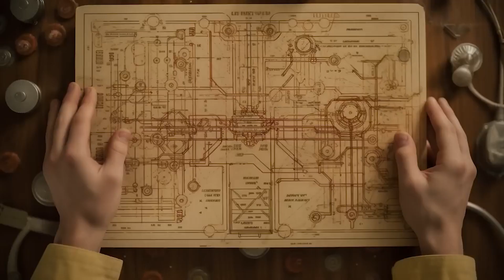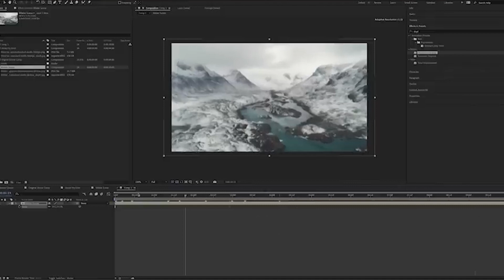The AI Film Revolution: Insight from Curious Refuge Co-Founder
AI is exploding everywhere. It’s taking over every industry, including and especially Hollywood. But how does Artificial Intelligence affect filmmaking in the near future?

Caleb Ward, the Co-Founder of Curious Refuge, first home and community for AI Filmmakers, is here to tackle this question. He also shares the history of his company – and how his first AI film became an overnight viral sensation.

Curious Refuge is a home for unlocking your inner artist using the latest tools. Founded by Caleb and Shelby Ward, the company believes in giving back to the creative community with their videos, blog content and interactive courses. They develop compelling and innovative video and blog content for free and have a blast with every video.

They also work with world-class clients and storytellers to bring their creative visions to life. Self described as a bunch of goofballs who have a love for life and creativity, they love to share content and inspiration.

Speaking from his experience both as a filmmaker and an entrepreneur, Caleb shares his insight on the future of AI in films and why this is the perfect time to embrace this technological innovation in filmmaking.

Whether you’re a seasoned filmmaker or someone at the beginning of your artistic journey – check out this segment!